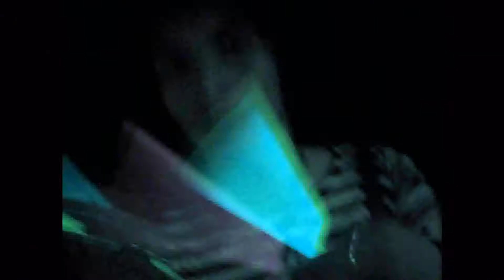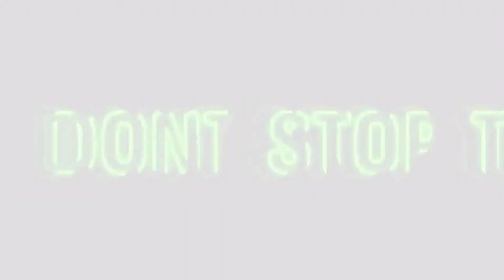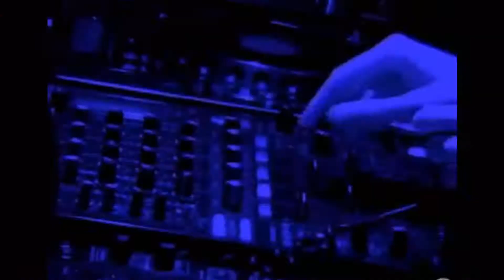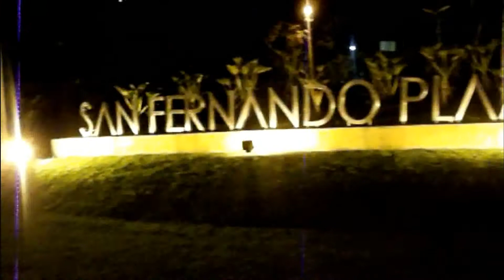Don´t Stop The Party - Carloz Ciccone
CarLoz Ciccone, Brian Mesa, Stein Paidisea conteau, Tato Henao, Susy Restrepo y Daniela Goez.

Gracias a todos los que de una u otra forma participaron en este vídeo.
Esta es mi versión audiovisual de la canción "Don´t Stop The Party" de los Black Eyed Peas, espero que les guste! :D